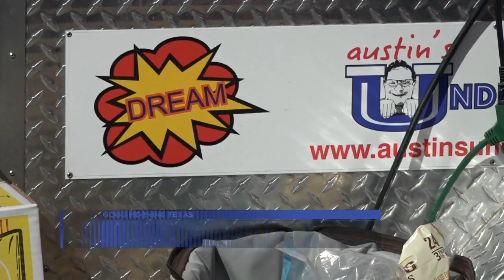Man with down syndrome looking to make more dreams come true